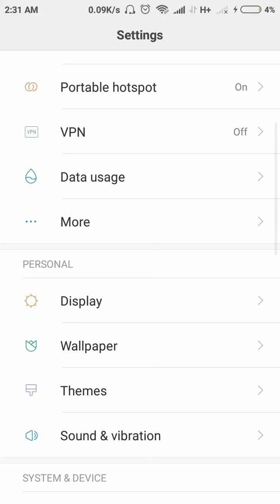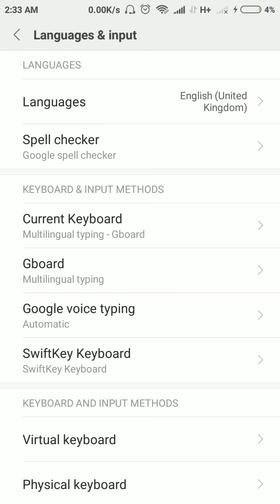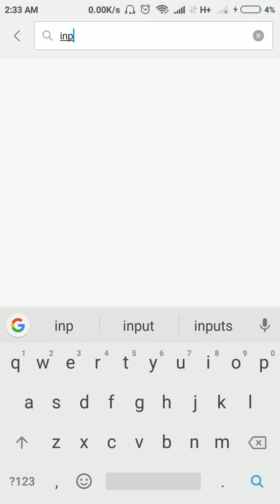Text is Automatically changing In redmi 4, note 4 ,y1 and android phone [ Hindi ]